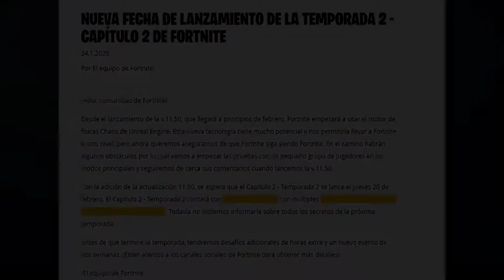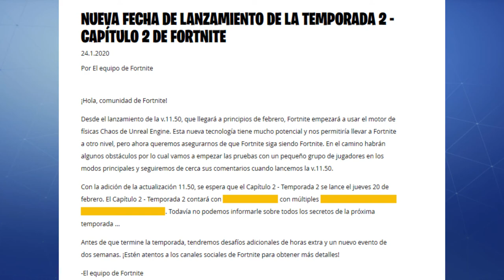*TEMPORADA 2* Nueva Actualización v11.50 FORTNITE